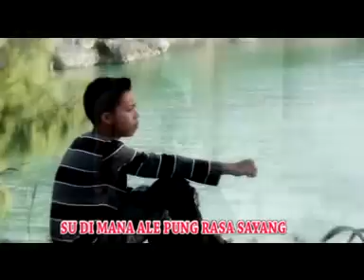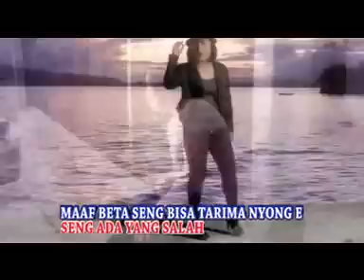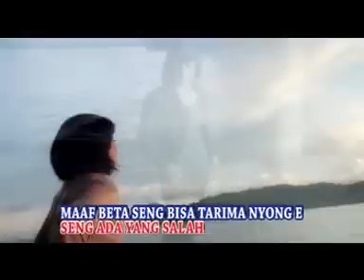Mona Latumahina & Faathir - SANDIRI JUA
" Exclusive Album Faathir Bandanese " " Untuk mendengarkan lagu dari artis dan musisi Pelita Utama lainnya, klik di sini